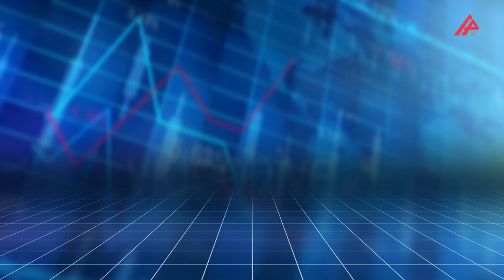Bu günün məzənnəsi - 03.03.2023 - APA TV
Azərbaycan Mərkəzi Bankı (AMB) bu günə olan rəsmi valyuta məzənnələrini açıqlayıb.

"APA-Economics"in məlumatına görə, 2023-cü il martın 3-də ABŞ dollarının məzənnəsi dəyişməyərək 1,7000 manat təşkil edib. Türk lirəsi 0.0902 manata kimi yüksəlib, 1 Rusiya rublu 0.0225 manata, avro isə 1,8036 manata enib.